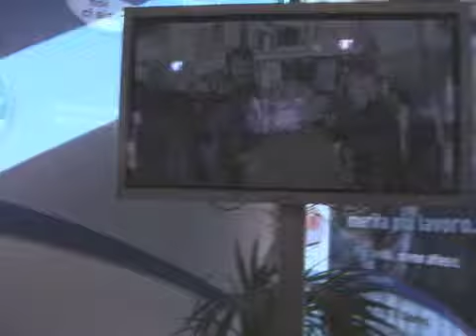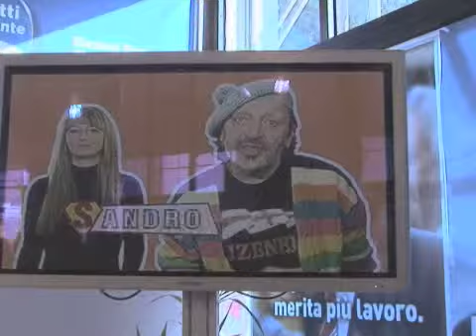Biasotti_ConfNuoviSpot_26/02/10_parte1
Sandro Biasotti presenta i nuovi spot tv con Marino e Franca Lai il 26 febbraio 2010 parte prima.